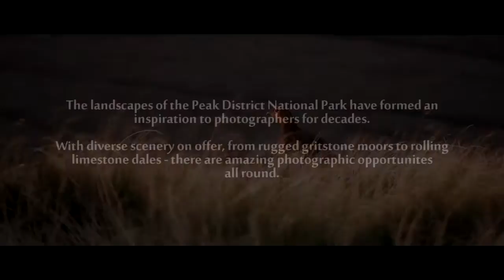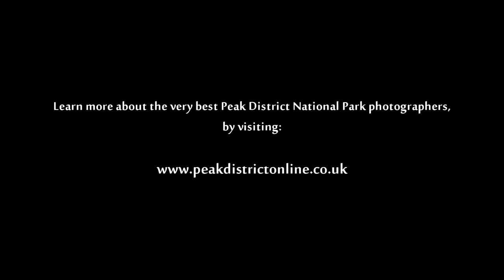Peak District Photographers - Peak District Videos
presents Peak District Photographers. The Peak District Through The Eyes Of A Lens, A Day In The Life Of Derbyshire's Finest Photographers

James Grant as featured in this video offers personally tailored and relaxed one to one tuition in the glorious setting of the Peak District as demonstrated in this video. His aim is to teach you how to "see" a landscape photo providing you with technical knowledge at your own pace to compliment the image you saw. The tuition is £75/day and a more detailed breakdown of how the day works can be found

Peak District Online are very proud to present their new video introducing the Peak District's favourite photographers - a deliciously diverse group of talent. The New Video From Peak District TV shines the lens on its own Peakland Photographers.
With another stunning video from Terrybnd, the secret weapon in Peak District Online's impressive video armour, this time they've focused on some artistic talent within the Peak District. They've already brought us superb videos featuring villages, towns and hamlets and we've seen  dramatic gritstone edges and tumbling waterfalls, the flora and fauna of sights and attractions to see and do  in the Peak District, but this time, it's the turn for the National Park's Photographers to have the spotlight turned on them, instead of the other way round for a nice change.

Set to a staggeringly beautiful soundtrack, the spectacular Peak District scenery is blasted in our faces as we're shown instantly the magic this wonderful place holds for a photographer, whatever their speciality. We see the mood and the light, the dawn and the dusk and I for one wish with all my heart I could capture it all on film or camera but I can't. I leave it up to landscape photographers like James Grant and wildlife photographer James Dobson, but envy the talents of them all Fine art photographers, photographers alike - they are true masters of their art, wizards at their craft.

We're shown how hard it is, see an insight into just two of the craftsmen, wish we could see more. But two very diverse subjects are explored and we see how hard it is, how passionate these people are -how crazy too, when we see one of them negotiating a tripod in flowing waterfalls, getting up at silly o'clock to capture the light, everyday of the year, whatever the weather. It takes hard work and passion, diligence, patience and extraordinary skill to capture a mood, a place in time, a wildlife subject always on the move.

The panorama is flabbergasting , a sight not a lot of us will ever see but Terry takes us there, but then we see the photographs that can be taken if you have the talent, if you have the urge. The perfectly timed strains of music coincide with insightful knowledge written in short bursts across the screen, tempting and teasing us with little bits of information we would never know. We see an insight into a photographer's mind, a brief moment of their day captured on film. Shy creatures themselves, like any good artist they are humble and what you see is what you get - superb shots taken by mere Peak District dwellers - but they so good and we can but envy them.  Watching this video we are transported there, a brief glimpse of their lives and we wish with all our hearts we had the time and the patience to achieve the same dream.

To be a Photographer in the Peak District must be heaven on earth - lucky people indeed!